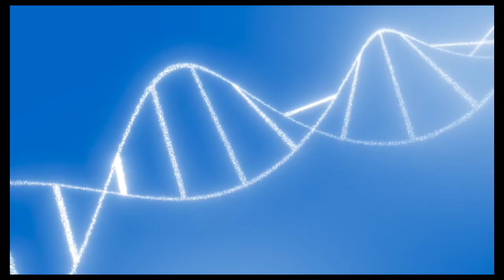khun chusne wala monster || Daro Mat